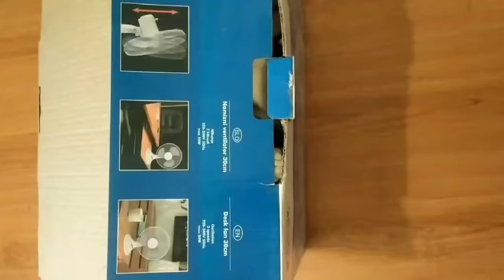Cat playing funny